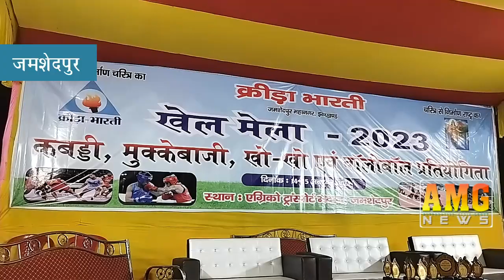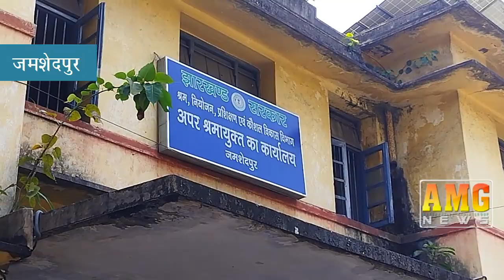AMG News Jamshedpur 15 October 2023